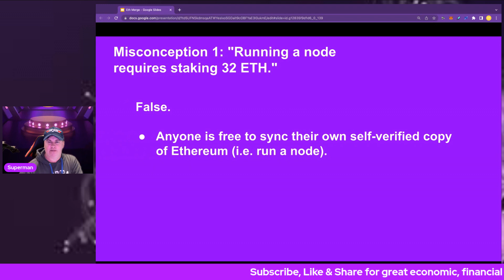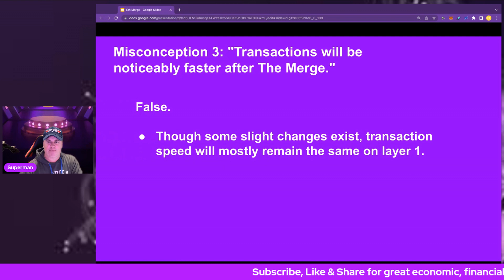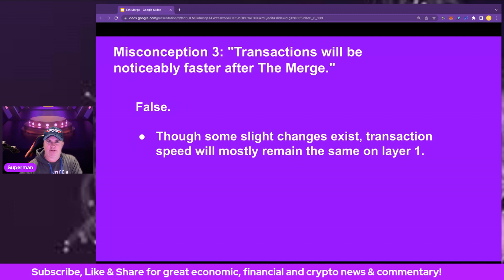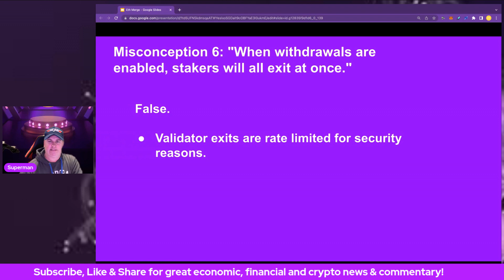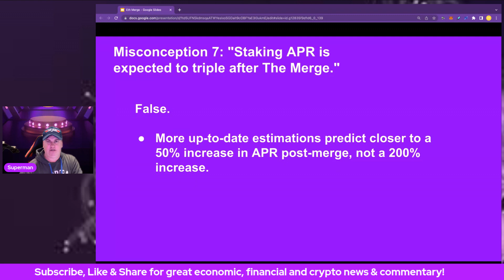Top 8 Ethereum Merge Misconceptions!